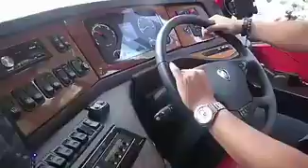Semarang udah punya bus wisata gratis yg patut kalian coba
Nih lur Semarang udah punya bus wisata gratis yg patut kalian coba.siapkan dulu nih agenda liburan kalian